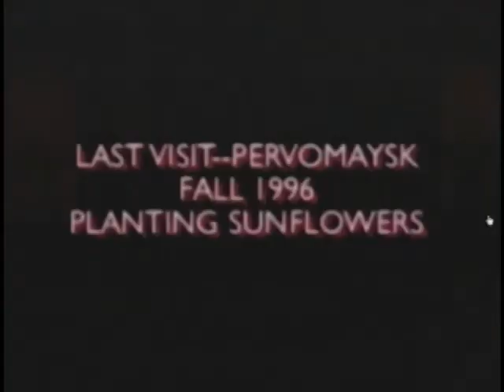Institute of Politics: A public address by the Honorable William Perry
United States Secretary of Defense, William Perry delivered the "2011 Robert McNamara Lecture on War and Peace" where he emphasized the need for worldwide nuclear disarmament.